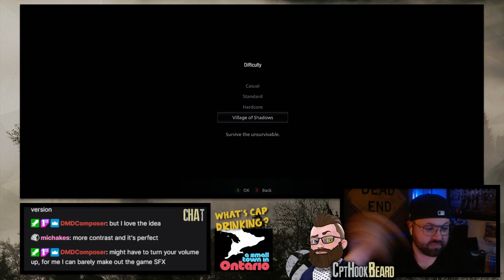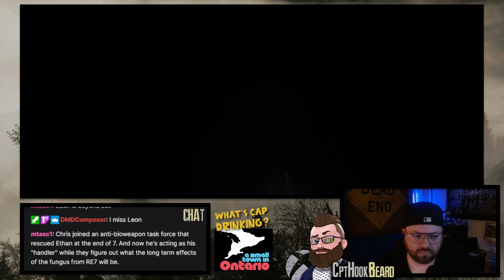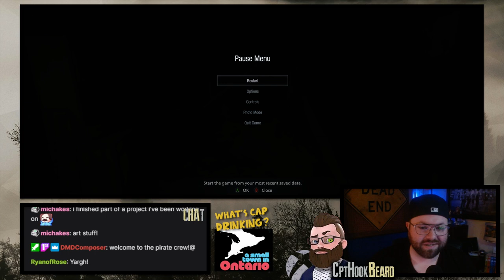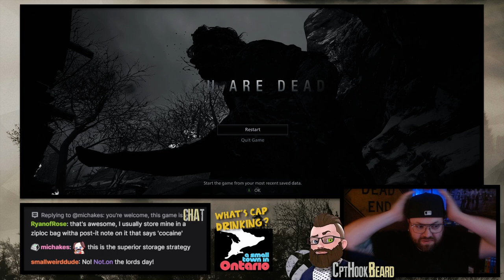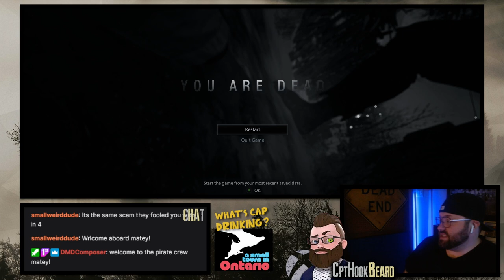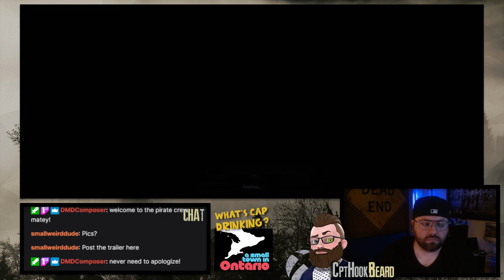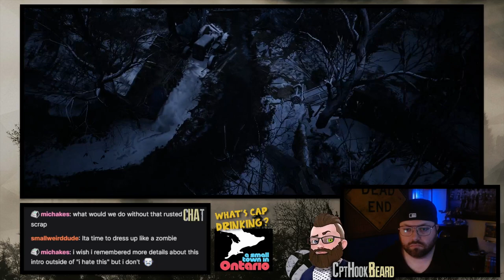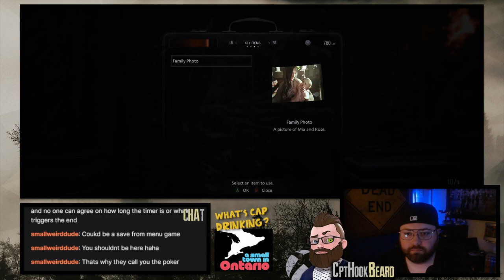This is Where Bird Flu Started | Resident Evil Village Play-Through Part 1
I'm a relatively new streamer and wanted viewers to be able to check out VODs after they disappear from Twitch. Here is part one of my Resident Evil Village play-through!

Be sure to follow on Twitch!